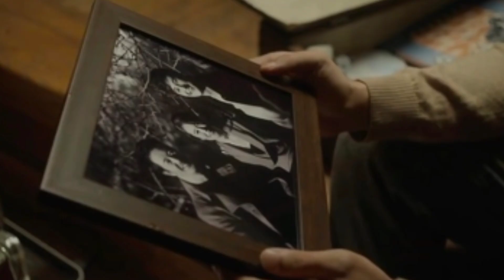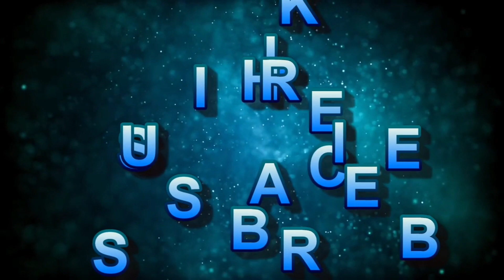Invitation (2020) korean movie Explained in Telugu || Drama || filmy stuff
Filmy stuff